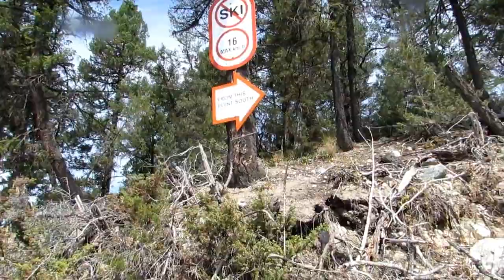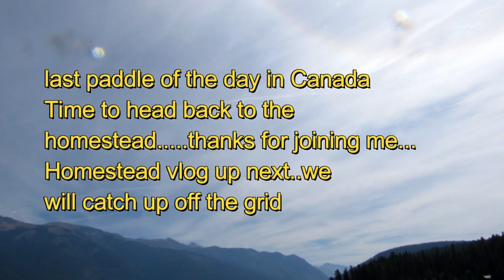Starry Vlog: STRANGE THING IN THE WATER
Strange thing in the water!
Starry is still on the road car camping and going solo this week!
Just sharing real life..and you know..its not always about off grid homesteading!!!

Politics And Other Controversial Opinions!